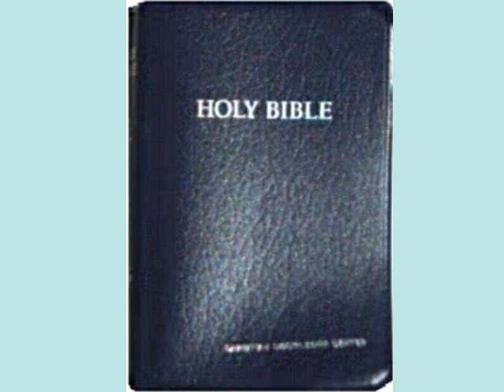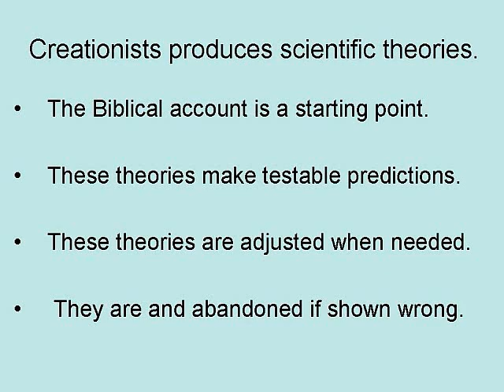What is Creation Science?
This video is a brief description of Creation Science.

4 Volume Answers Book Box Set